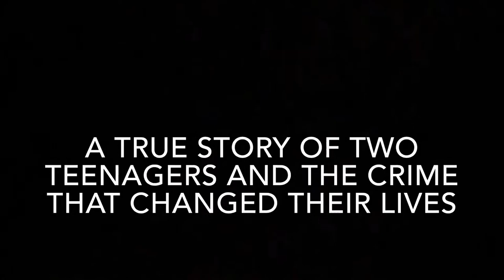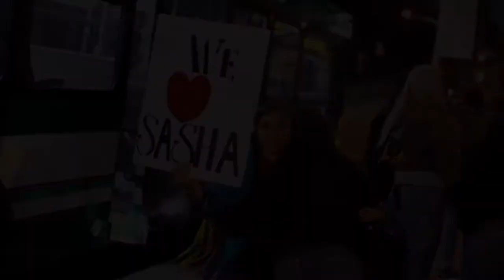57 Bus Trailer- Waldron English